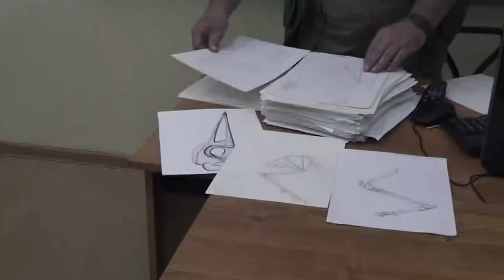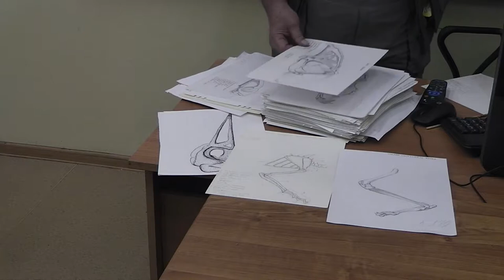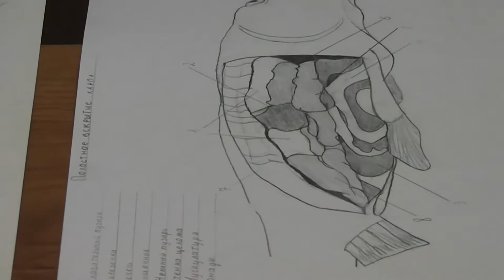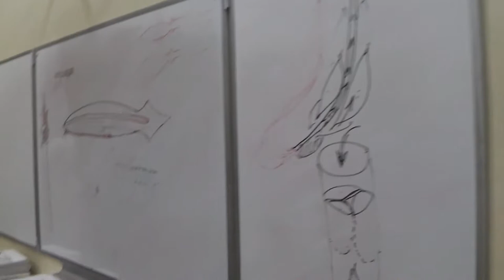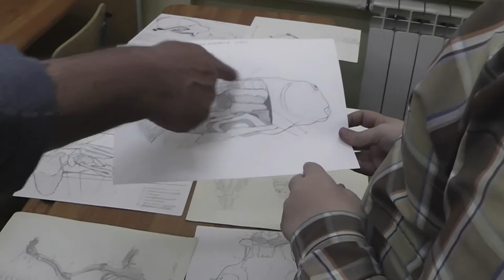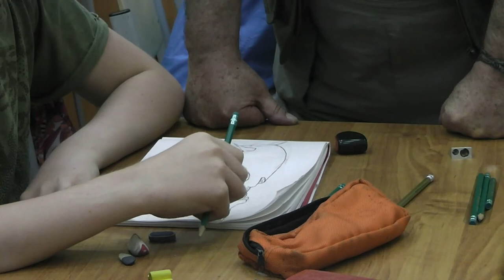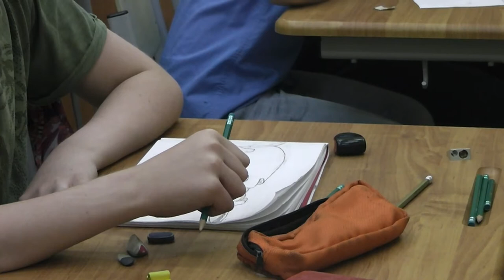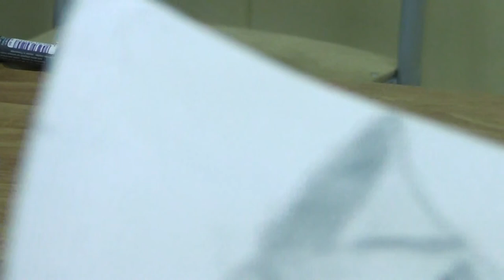48 Вторая камера